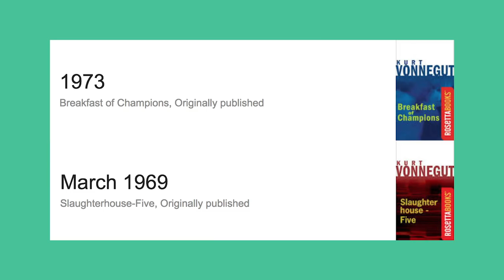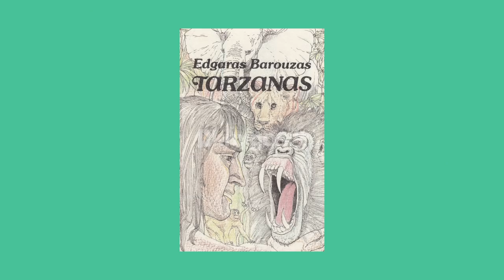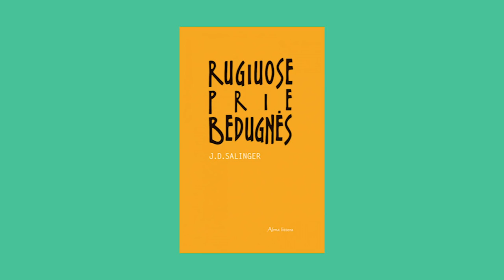1K PODKASTAS: JUODAS ŠUO (TOMAS LUČIŪNAS)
Į PODKASTĄ kviečiame pasižymėjusius įvairių sričių atstovus ir šiaip įdomius žmones, kurių nepamatysite per televizorių.

Šįkart knygyne "Juodas šuo" apie knygas, gyvenimą ir siurrealizmą pasikalbėjome su to paties knygyno savininku Tomu Lučiūnu.